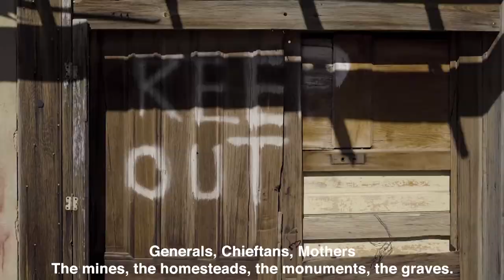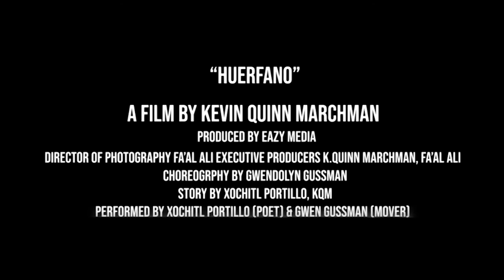Huerfano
Huerfano is a case study and love letter to a place both fascinating and incomprehensible. The Sangre De Cristo mountains and the surrounding plains and valleys hold centuries of history and magic most people only glance at from car windows. This project only seeks to take a step closer than arms length to the land and stories we barely know exist.